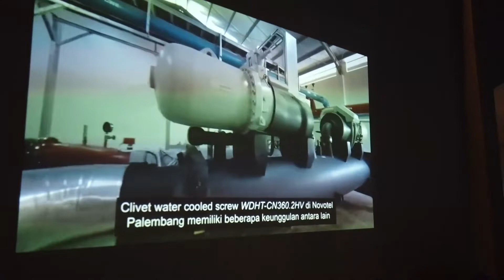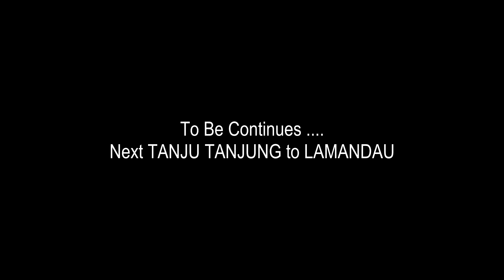RAMAH TAMAH BERSAMA PEMKAB KOTAWARINGIN BARAT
Edisi TANJU TANJUNG ARSITEKTUR #1